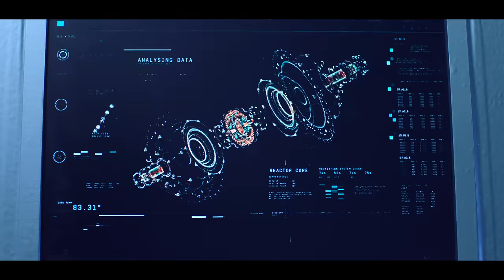Derya Uluğ - Canavar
Derya Uluğ'un, DMC etiketiyle yayınlanan "Canavar" isimli tekli çalışması, video klibiyle netd müzik'te.

Klibi Türkçe ve İngilizce altyazısıyla izleyebilir, şarkıya eşlik edebilirsiniz!
Now with Turkish and English subtitles, you can watch and sing along with this music video!

Düzenleme: Ozan Çolakoğlu
Yönetmen: Ulaş Elgin

"Canavar" şarkı sözleri

Şimdi beni beğenmez olmuş
Bana yüz çevirip gururlu dursun
Bırak bakmasın isterse sussun
Ensem ona dönük oraya konuşsun

Ne iyi büyüttüm besledim
Güzel bir nankör yetiştirdim
Elime sağlık ben ne halt ettim
Kendime bir canavar ediniverdim

Aah ne iyi büyüttüm besledim

Bana mı aferin, yoksa ona mı
Koynumdaki hain yılana mı
Utanmaz olan alem değil elimle
O canavar benim şaheserim

Hazır mısın duymaya?